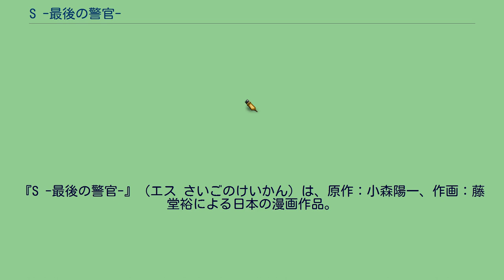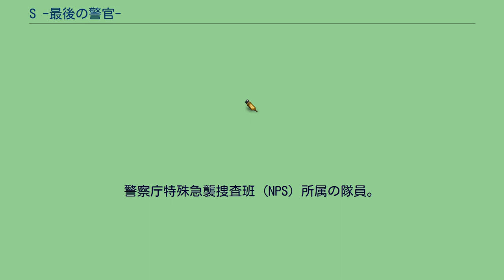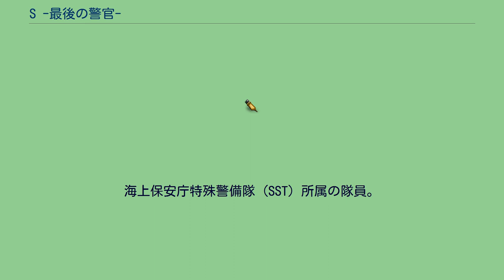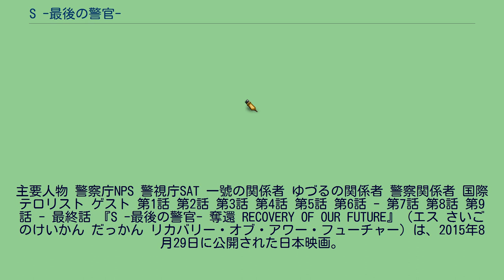S -最後の警官-